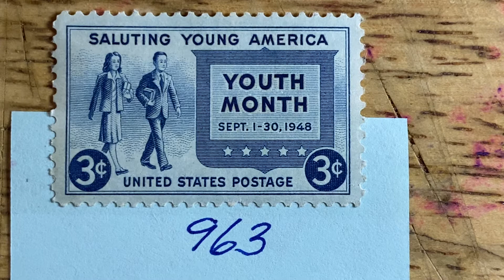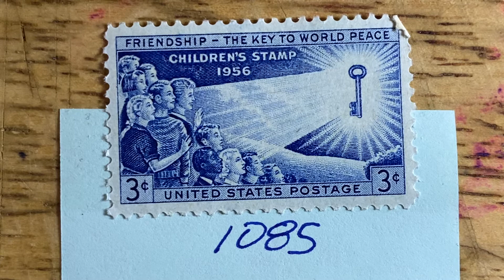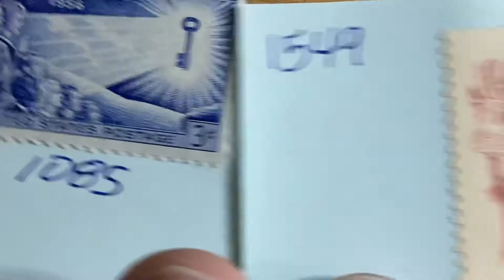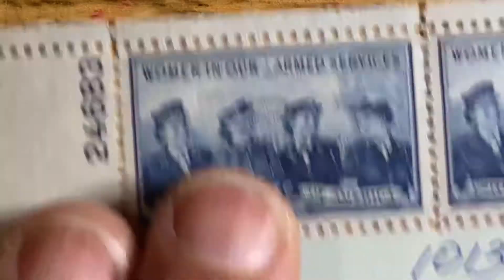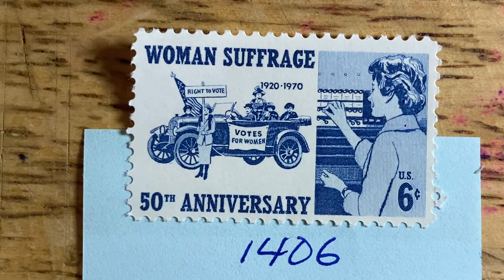Looking at Stamps—Episode 248: Women on Stamps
Stereotypical portrayal of women on Stamps: 963, 1007, 1085, 1549, 1455, 1093, 1253, 1013, 1406